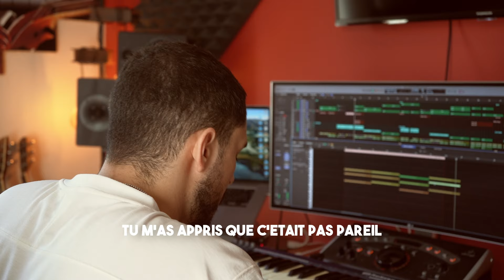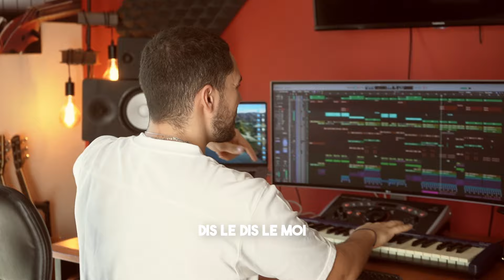Roulez Jeunesse - Dis le moi quand même - remix (visualizer)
Roulez Jeunesse - Dis le moi quand même REMIX (disponible sur toutes les plateformes)

Production et édition:
- Such An Amazing Record (SAAR)
- Space Party

Arrangement :
- Roulez Jeunesse

Master :
- John Claes

Mixage :
- Kyllan